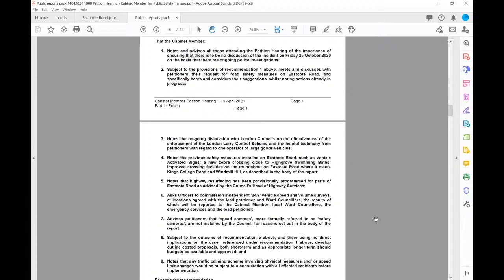Virtual Petition Hearing: Eastcote Road, Ruislip - 14 April 2021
🔴 WATCH a virtual meeting of this petition hearing with residents requesting road safety measure on Eastcote Road, Ruislip.

The Cabinet Member for Public Safety and Transport, Councillor John Riley, will consider this petition and you can view the report relating to it here:

This virtual petition hearing will be held on Microsoft Teams and broadcast simultaneously live to YouTube. Residents and others can watch this video on demand, after the live broadcast.

Following current UK Government advice, the Council will be temporarily suspending physical public speaking at petition hearings during the coronavirus pandemic.

FEEDBACK: If you have any feedback watching this meeting to improve your experience of how local decisions are made, please fill in the form

London Borough of Hillingdon